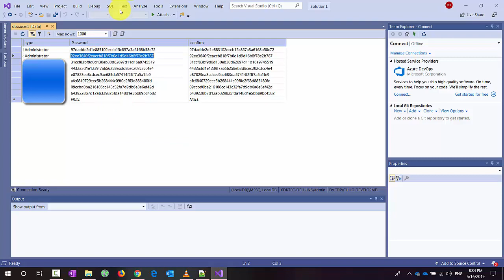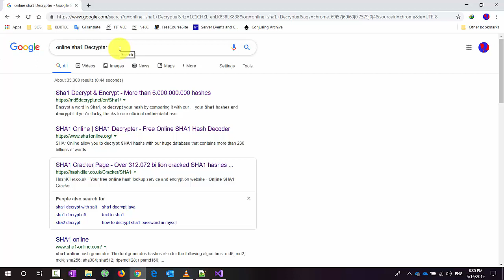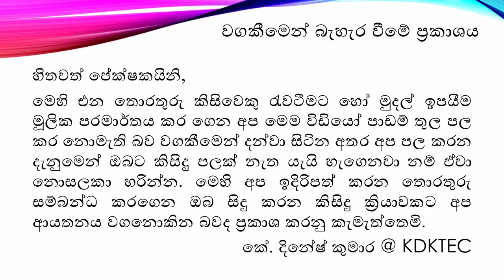Decryption Password Fields Values and Find Real Passwords Behind Hash Keys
In this video tutorial I will explain how we can find real password behind encrypted password field. This is in Sinhala language.